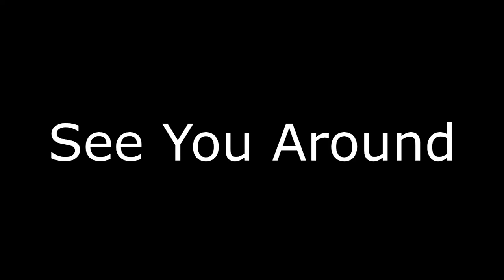Tenchu 2 Birth of the Stealth Assassins - Rikimaru #03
Psx v1.13

Walkthrough: - Treason at Gohda Castle

Difficulty : Hard